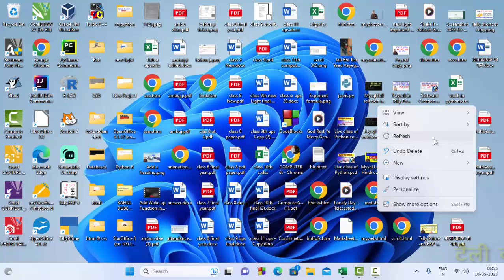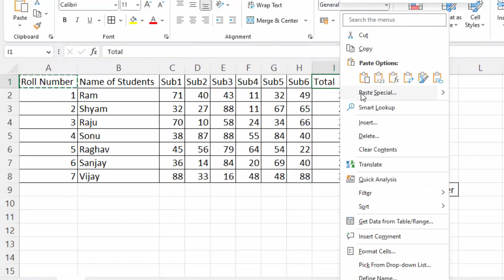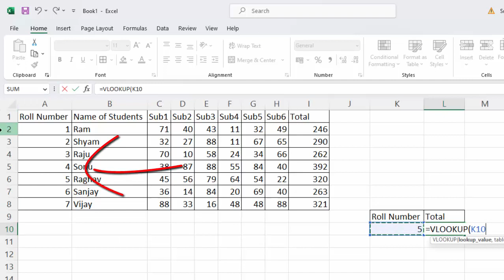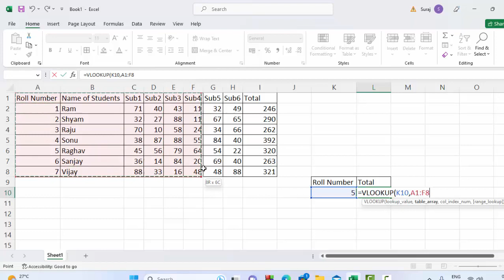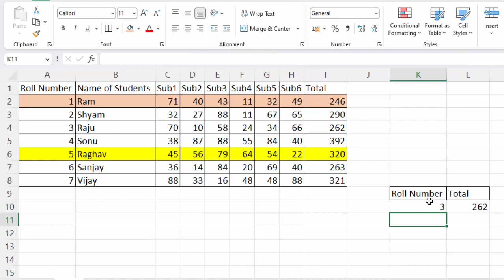Match and vlookup in Microsoft Excel@COMPUTEREXCELSOLUTION